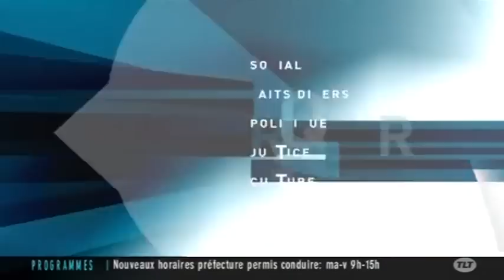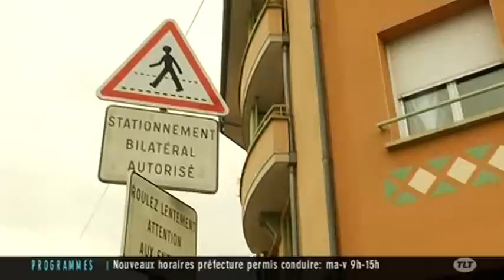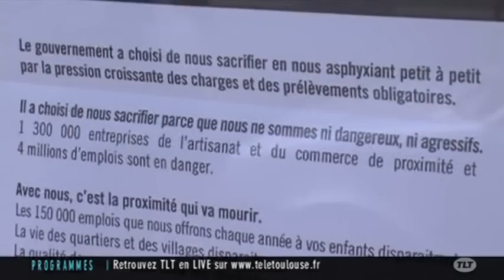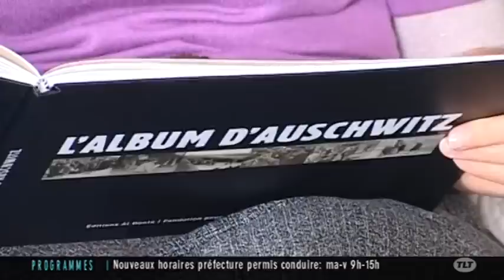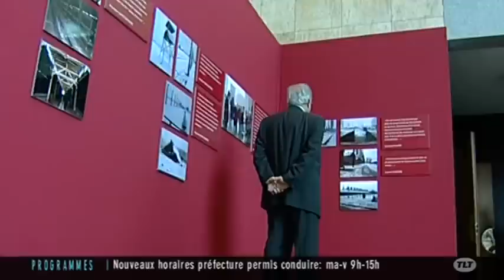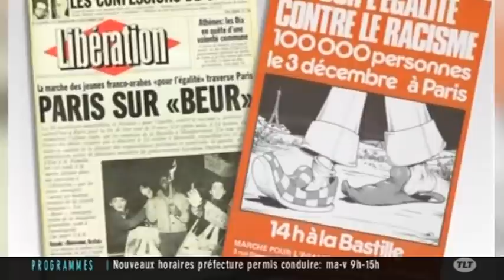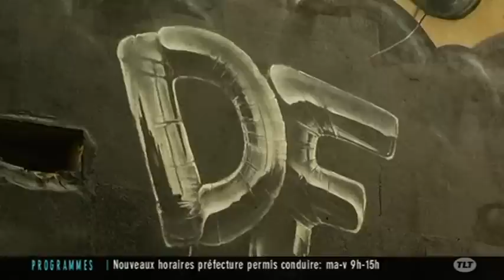TLT - Le JT du 13/11/2013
Sites webs/blogs, copiez cette vidéo avec le bouton "Intégrer" !